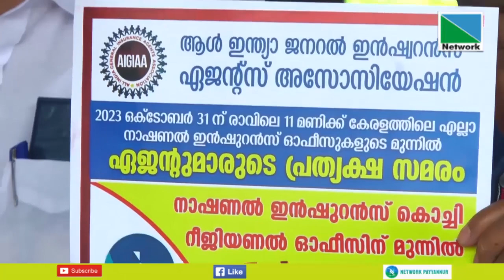വിവിധ ആവശ്യങ്ങളുന്നയിച്ച് ആള്‍ ഇന്ത്യ ജനറല്‍ ഇന്‍ഷ്വറന്‍സ് ഏജന്റ്‌സ് അസോസിയേഷന്‍ നവംബര്‍ 8 ന്